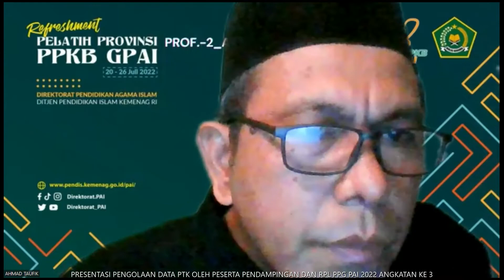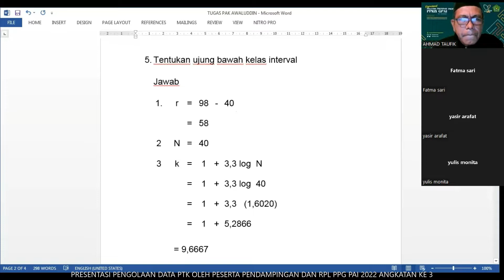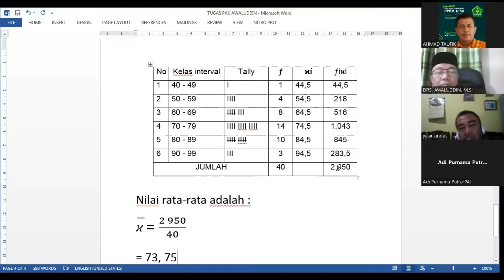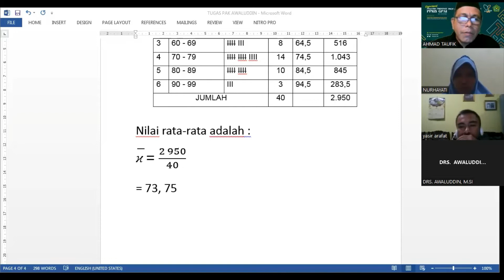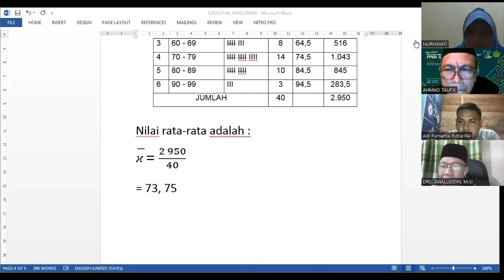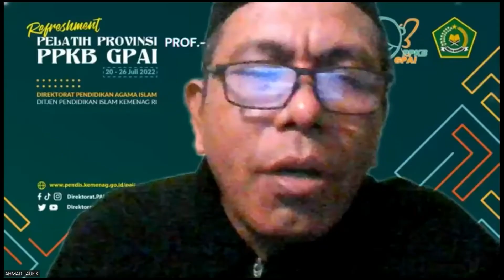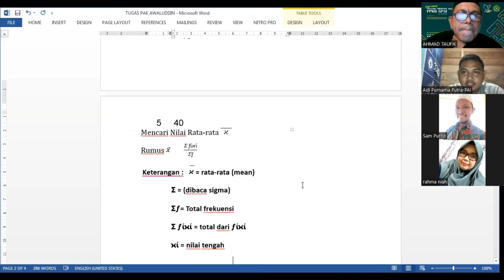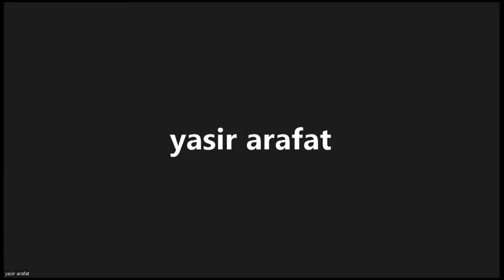PRESENTASI PENGOLAAN ANLISIS DATA PADA PTK PLEH PESERTA PELATIHAN RPL PPG PA 2022 ANGKATAN 3